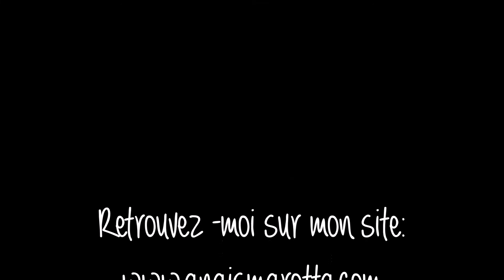Tuto Jump and Slide - débutant - Anaïs M.